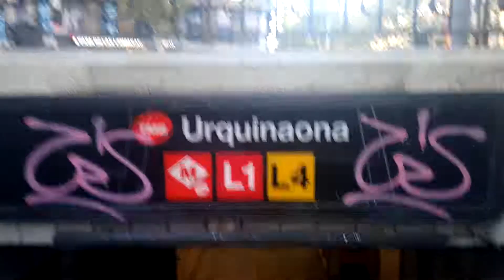Praça d'Urquinaona Barcelona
Rápido vídeo tour na praça durante conexão entre ônibus e linha 1 do metrô na estação Urquinaona. Cartão Hola Barcelona permite uso ilimitado dos transportes públicos dentro da zona 1 pelo período contratado. Outubro de 2018.